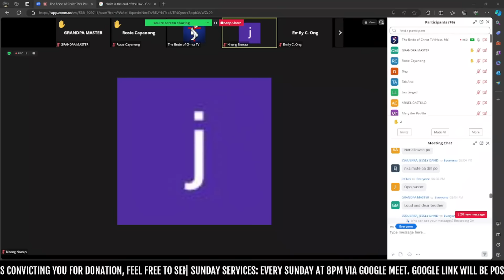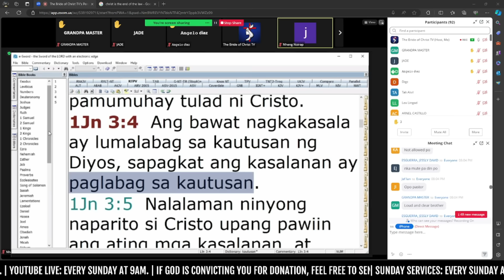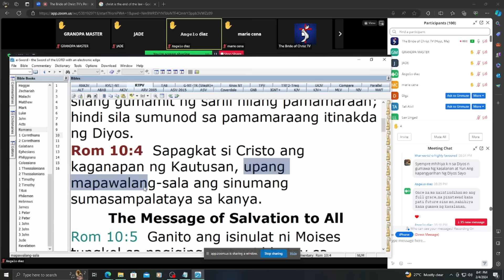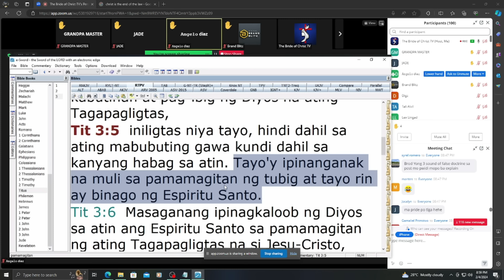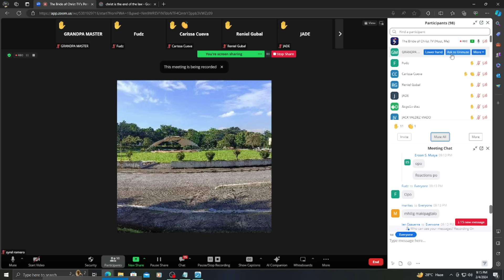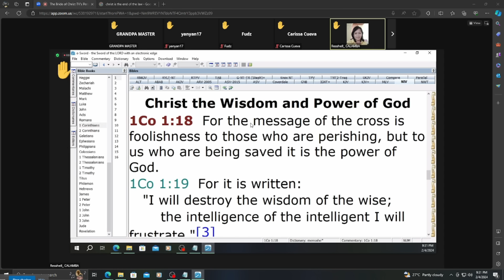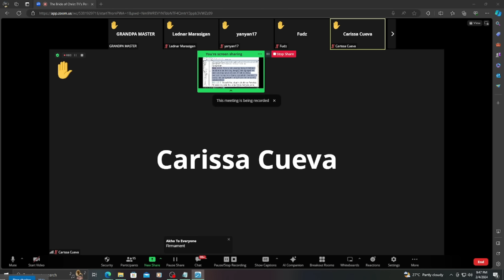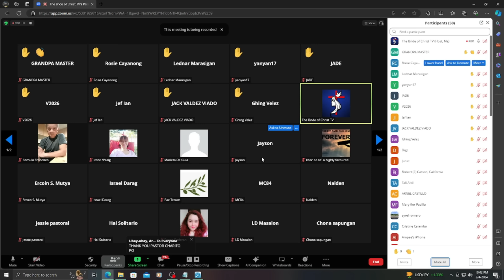Live Stream #23: SUNDAY SERVICE - THE DEFINITION OF SIN (ROUND TWO) + Q n A